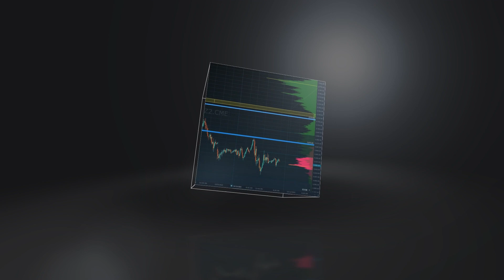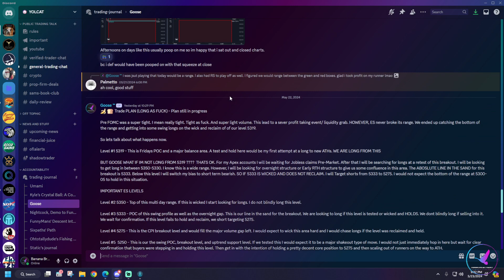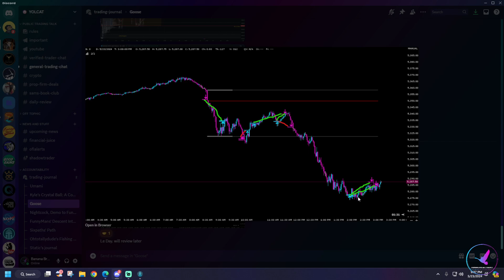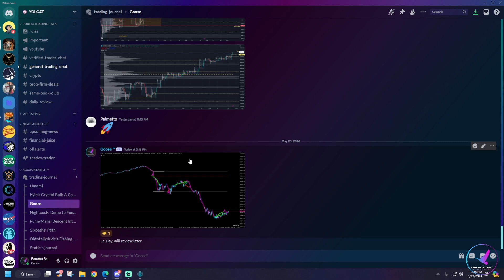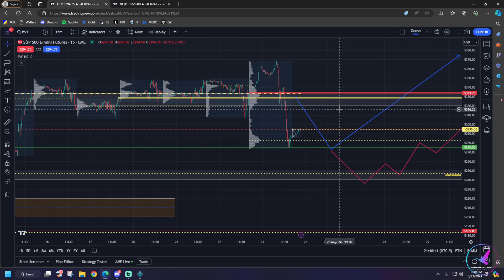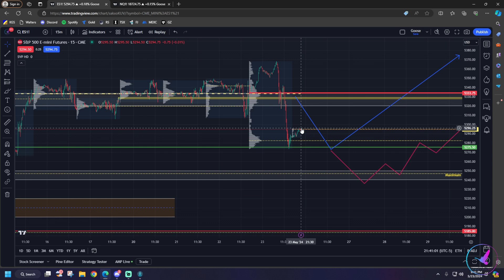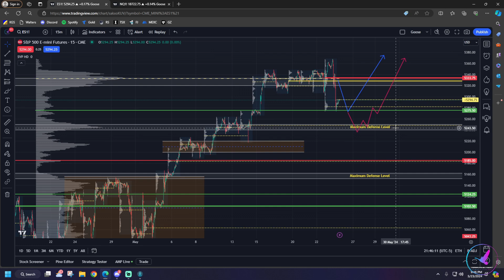Recap and Trade Plan | ES NQ SPY QQQ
My Trading View Charts

TRADE AT YOUR OWN RISK.  DONT FOLLOW MY TRADES.

Risk Disclosure: Stock market trading contains substantial risk and is not for every investor. An investor could potentially lose all or more than the initial investment. Risk capital is money that can be lost without jeopardizing ones’ financial security or life style. Only risk capital should be used for trading and only those with sufficient risk capital should consider trading. Past performance is not necessarily indicative of future results.

if u read this far, hi :)